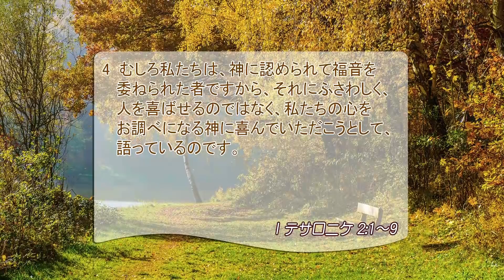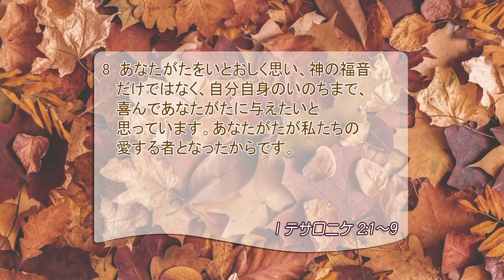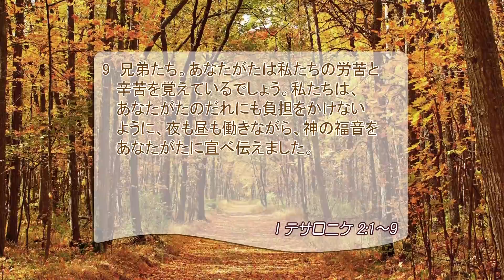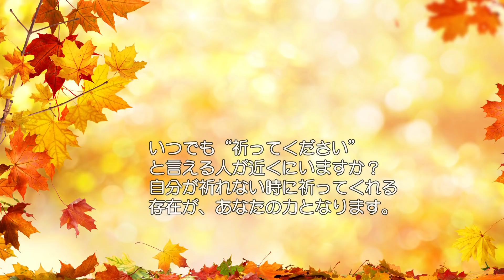[リビングライフ]信仰を成長させる愛と献身(テサロニケ人への手紙第一 2:1-9)2020.11.02｜大澤恵太牧師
⛪日本フリーメソジスト桜井聖愛教会[大阪]｜大澤恵太牧師